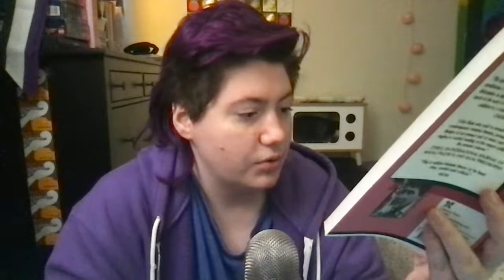Essay 2: Sexism from The Politics of Reality by Marilyn Frye